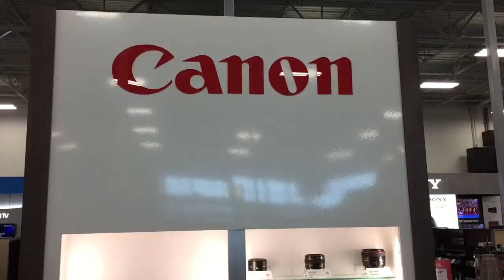Photo Experience Shop at Best Buy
Virginia Beach Best Buy gets the Camera Experience Shop! Follow photographer Robert Hamm through this first look experience as he walked into his local Best Buy and stumbled upon some great cameras.